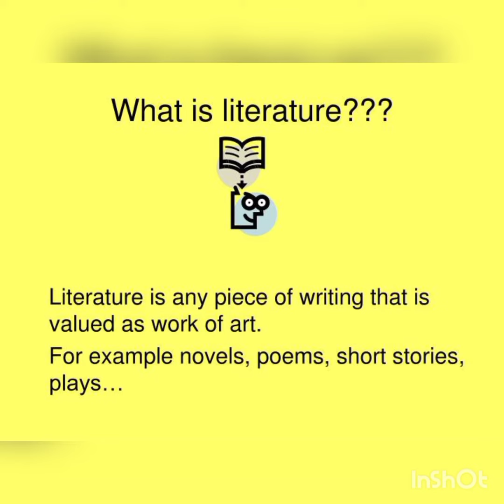What is Literature?